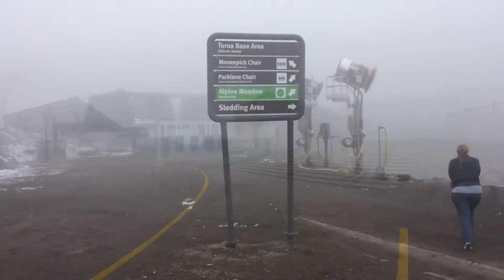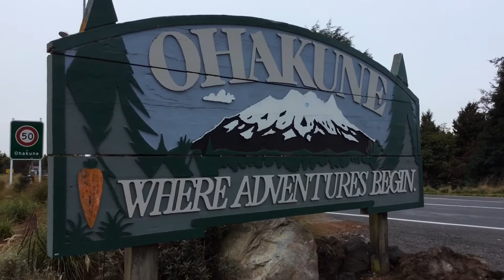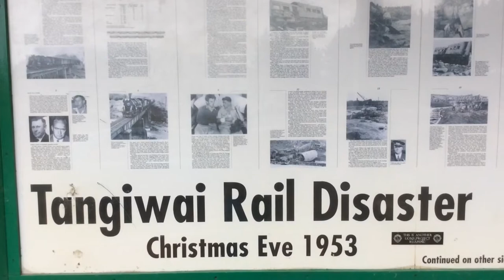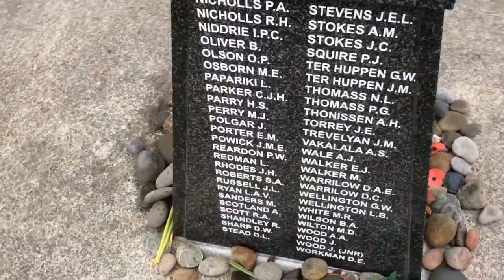NowhereNomad 88 Central Plateau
Met some awesome people while hitchhiking, so decided to go on a mountain road trip with them to New Zealand's Central Plateau in the middle of the north island and yes guys it's freezing!